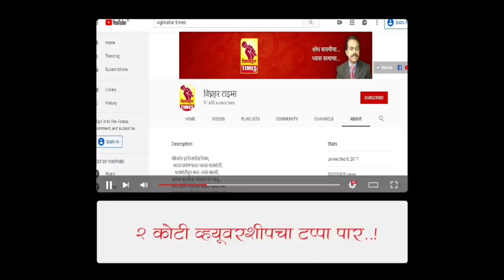ओतूर पोलीस ठाण्याचे पोलीस निरीक्षक सचिन कांडगे यांचे भाजपा नेत्या आशाताई बुचके यांच्याकडून कौतुक l